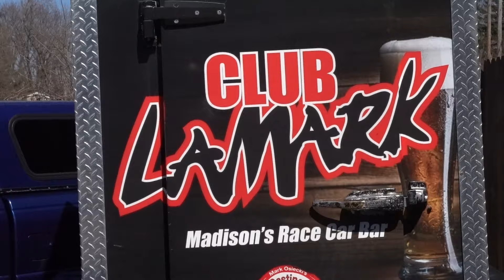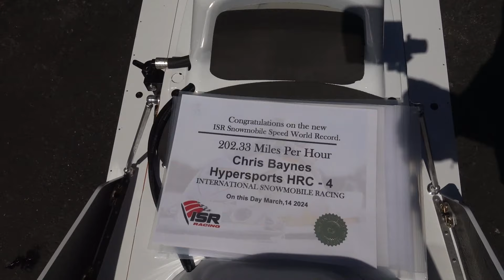Club LaMark Car Show